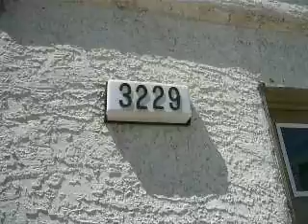3229 Coral Harbor Dr.